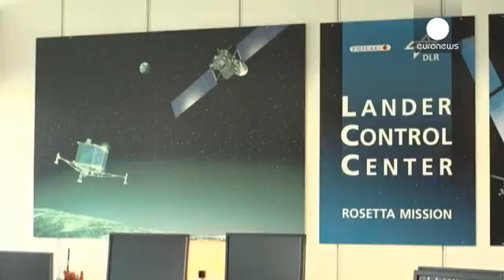Rosetta and Philae celebrate a year of success for ESA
A year ago the European Space agency's Rosetta mission made history, becoming the first man-made object to meet, orbit, and then land on a comet. When the tiny Philae lander touched down last November, you could almost hear the cheering from ESA's Darmstadt mission control echo around the world. Not even mighty NASA had ever pulled something like this off.

"The success has been greeted like at the end of a football match, with people kissing and hugging each other, there was a lot of emotion. I…